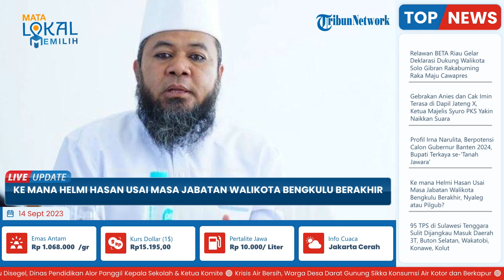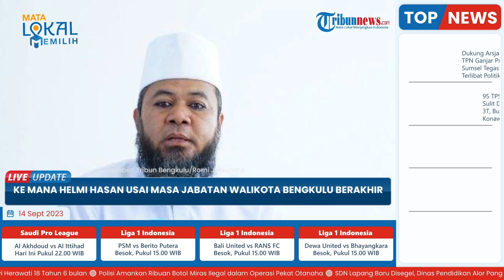Hampir Usai Masa Jabatan Wali Kota Bengkulu, Helmi Hasan akan Nyaleg di Tegal Atau Maju Pilgub?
TRIBUN-VIDEO.COM - Wali Kota Bengkulu Helmi Hasan akan segera mengakhiri masa jabatannya pada 24 September 2023.

Dikabarkan, Helmi dipersiapkan maju dalam Pemilihan Caleg DPR RI Dapil Tegal.

Namun ada pula yang menyebut, Helmi tengah fokus mempersiapkan diri untuk maju di Pemilihan Gubernur Bengkulu.

Wali Kota Bengkulu 2 periode tersebut sejak awal 2023 ini santer dikabarkan akan pindah ke Tegal, Jawa Tengah.

Tepatnya untuk menjadi salah satu calon anggota legislatif (Caleg) DPR RI dari Daerah Pemilihan (Dapil) tersebut.

Namun, dari penelusuran tidak menemukan nama Helmi Hasan pada Daftar Calon Sementara (DCS) Bacaleg DPR RI Dapil Jawa Tengah IX.

Dapil Jateng IX, total 8 kursi DPR RI, meliputi 3 wilayah.

Meliput Kabupaten Tegal, yang didalamnya ada Kecamatan Slawi, lalu ada Kabupaten Brebes, dan Kota Tegal.

Sementara itu, hingga saat ini kabar Helmi Hasan untuk kembali terjun ke Pilkada, yakni menjadi salah satu kandidat pada Pilgub Bengkulu 2024, juga santer terdengar.

Hal tersebut kemudian ditanggapi oleh Wakil Ketua DPW PAN Provinsi Bengkulu Dempo Xler.

Dempo mengungkapkan, Helmi yang juga ketua DPW PAN Provinsi Bengkulu tersebut akan maju pada kontestasi legislatif.

Namun untuk kepastiannya hingga saat ini masih menunggu keputusan dari DPP PAN.

Dempo menyatakan, Helmi Hasan akan siap ditugaskan dimana pun karena memang tugas dari partai.

Saat ini, pihaknya juga masih menunggu proses penetapan Daftar Calon Tetap (DCS) oleh KPU Jateng yang diagendakan pada 10 November 2023.

Untuk saat ini, dalam DCS DPR RI Dapil Jateng IX belum tercantum nama Helmi Hasan.

Ada nama politisi dari Bengkulu yakni Helvi Suprianto yang merupakan politikus PAN di Kota Bengkulu.

Sementara itu, untuk tahapan Pemilu saat ini, di tanggal 24 September - 3 Oktober 2023 nanti KPU termasuk KPU Provinsi Bengkulu maupun KPU Provinsi Jawa Tengah akan membuka masa pengajuan pengganti calon sementara anggota DPR, DPRD Provinsi dan DPRD Kabupaten/Kota pascamasukan dan tanggapan masyarakat atas DCS beberapa waktu lalu.

Sehingga peluang Helmi Hasan untuk maju nyaleg DPR RI di Tegal masih terbuka. (*)

Artikel ini telah tayang di Tribunbengkulu.com dengan judul Ke mana Helmi Hasan Usai Masa Jabatan Walikota Bengkulu Berakhir, Nyaleg atau Pilgub?,
Penulis: Jiafni Rismawarni | Editor: Yunike Karolina